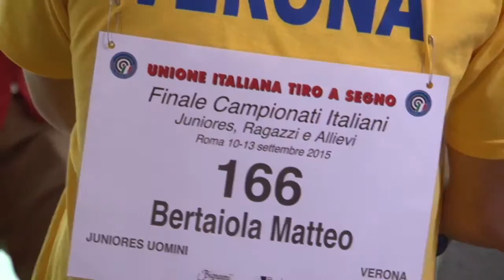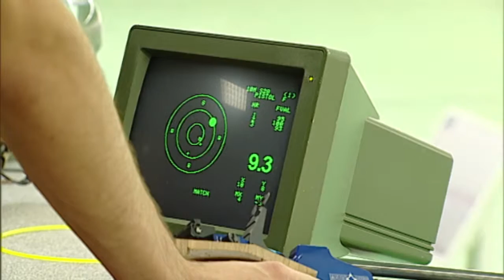Finale Pistola 10m JUNIORES UOMINI